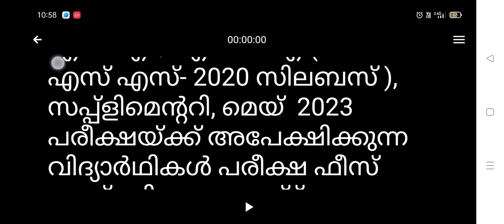kannur university news today malayalam | kannur university latest news/updates